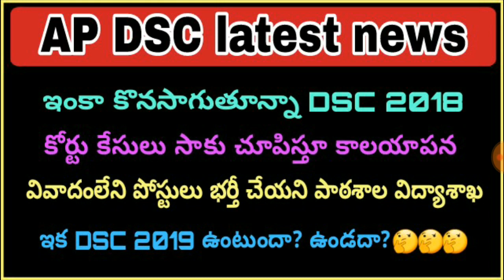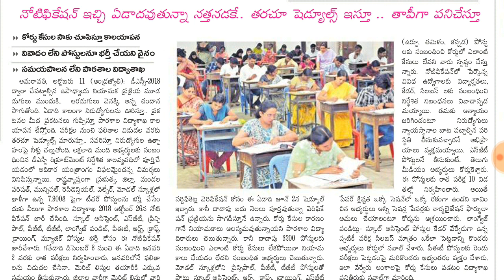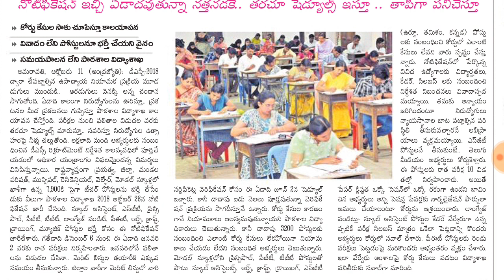AP DSC latest news / ఇంకా కొనసాగుతూన్నా DSC 2018 / latest job notification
🔥 కరెంట్ అఫైర్స్ 🔥

🔥 GK 🔥

🔥 General awareness 🔥